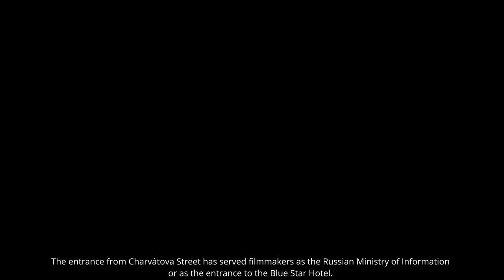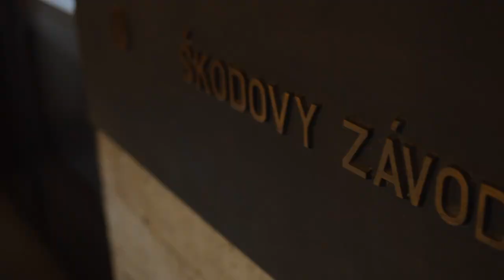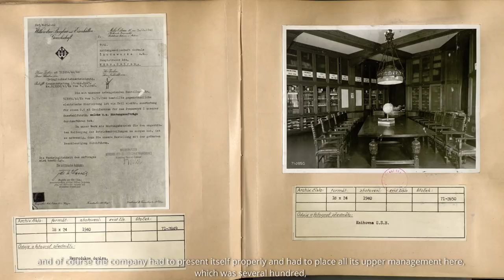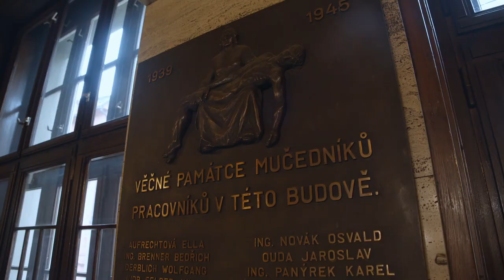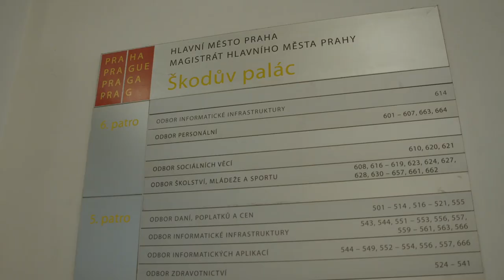Prague Stops - Škoda Palace (English subtitles)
Let's see what the Škoda Palace looks like today and what agendas the officials are dealing with here. In the new part of the Prague Stops, you will learn more about the palace's past and when was the last time Škoda management was based here?